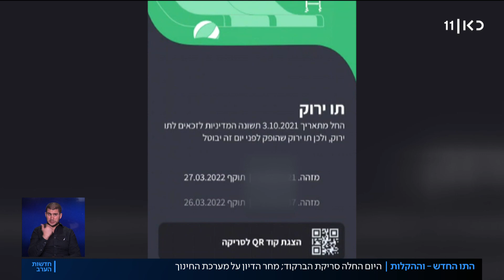רה"מ בנט על הגל הרביעי: "זה לא נגמר עד שזה נגמר"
כאן חדשות | היקף התחלואה ממשיך לרדת, ובממשלה עוסקים בשאלה של איך ומתי יחולו הקלות נוספות בהגבלות. בינתיים הממשלה דחתה אישור של פעולות גדולות של תנועות נוער. כתבתו של נוב ראובני מתוך חדשות הערב 17.10.21